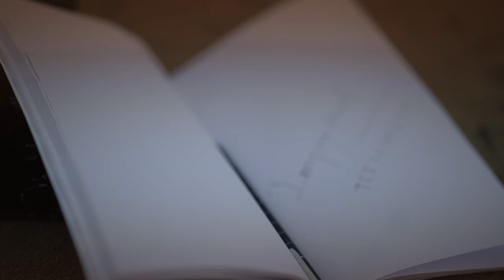Samayama (Hi Nanna) || Prashanth + Sandhya || Pre wedding Song || 4K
For a wedding to begin with the priest, goldsmith, carter, florist, and photographer is as prominent as others. It all started in the year 2017 when the youths of our society have been busy with clicking photos to post them on social media. We observed the blunders and errors in those images, which made us to stand on the rear end of the camera to achieve perfection & excellency.

Our strength is having young group who didn’t enter this field by chance, but as matter of fact by choice, which turned passion into profession.
We hold no reputed degree in education but we can assure you that we have done our PhD in the field of photography by striving through thick & thin with everything we experienced, learning from our flaws is our biggest asset, along with that we have done a short term course of diploma in photography from Photriya studios.

On a personal level, we are a people person with a knack for getting smiles and making clients happy and are able to get the expressions from you for a better outcome. We are
capable and adjustable in fast-paced environments, & don't take our eyes off it.

Confining to the boundaries to shoot the event is a drawback, fortunately we don’t have it on our list. Our wings are wide spread to grab the opportunity across the nation which we have done in the past to deliver our services burning the midnight oil throughout the year irrespective of the situations.

As the saying goes, time and tide wait for no man, we've made ourselves equipped to work from dusk till dawn.

When it comes to editing, we are highly organized and we pride ourselves on being extremely attentive to minute detail, with an eye for presentation.

We will serve starters (pre wedding shoots) before the main course (wedding) and our team never skips the dessert (post wedding) too, depending on the requirements of the client.

We don’t need to describe our work to convince you just go through our profile and I promise that you will never regret the decision to choose us for the set of events in your life which happens only once.